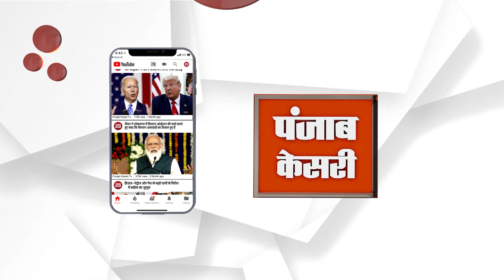ਚੰਡੀਗੜ ਨੇ ਸ਼ੁਰੂ ਕੀਤੀ ਆਪਣੇ ਹੱਕ ਦੀ ਲੜਾਈ ,ਪੰਜਾਬ -ਹਰਿਆਣੇ ਤੋਂ ਬਾਅਦ ਅੱਜ ਚੰਡੀਗੜ੍ਹ ਕਰੇਗਾ ਪ੍ਰਸਤਾਵ ਪੇਸ਼